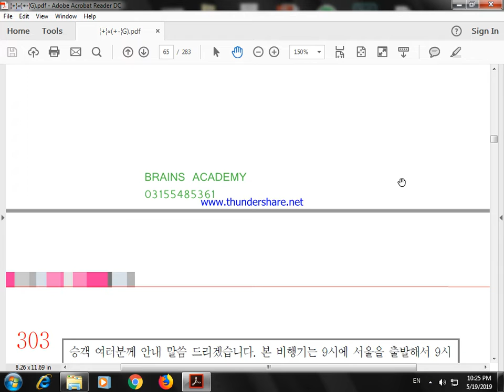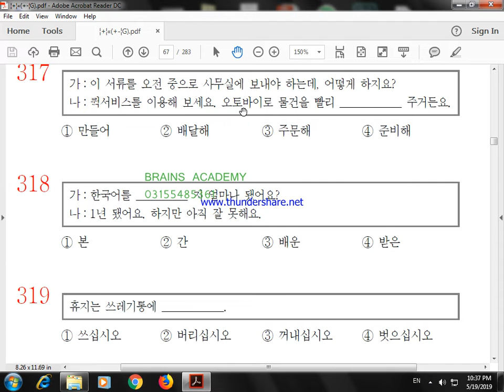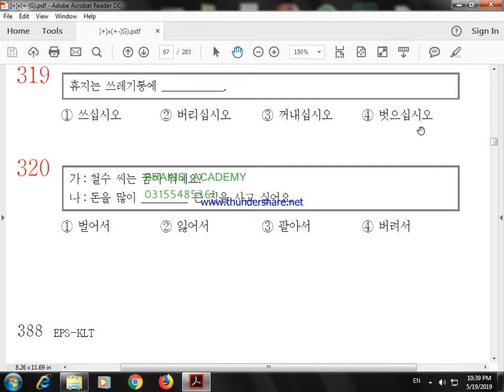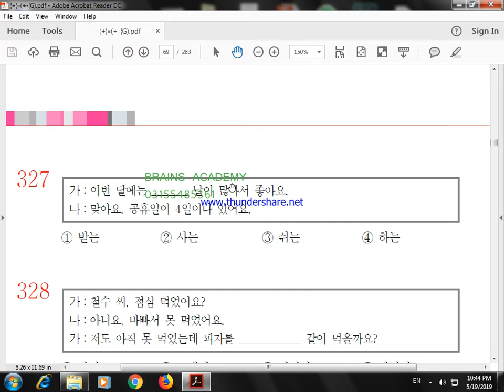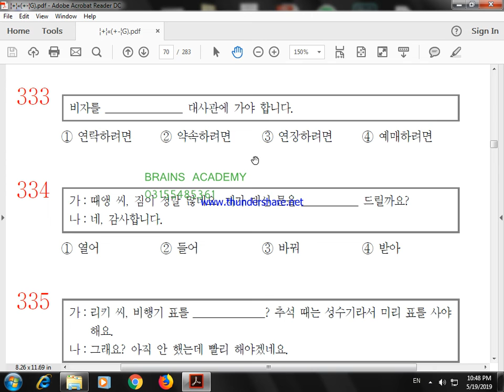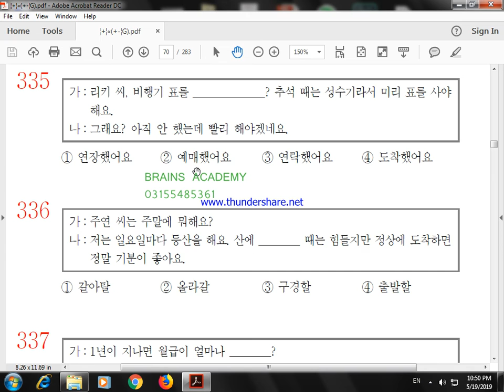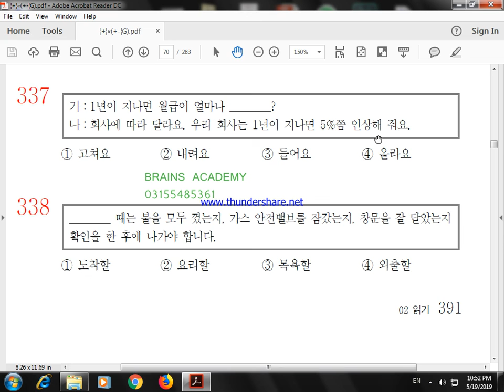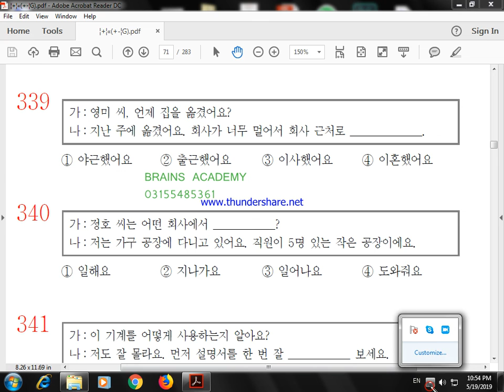BRAINS ACADEMY KOREAN LANGUAGE 2000 QUESTIONS 301 TO 339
BRAINS ACADEMY